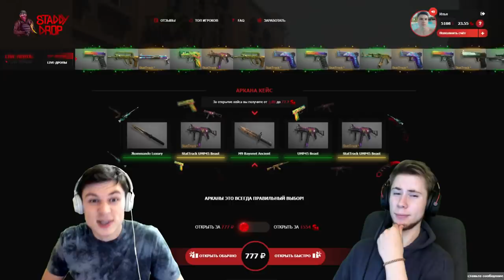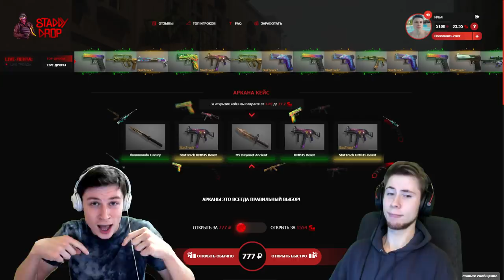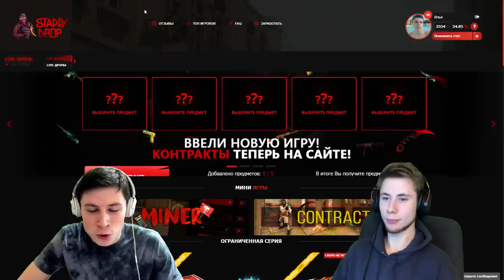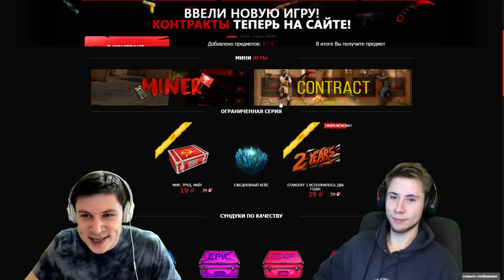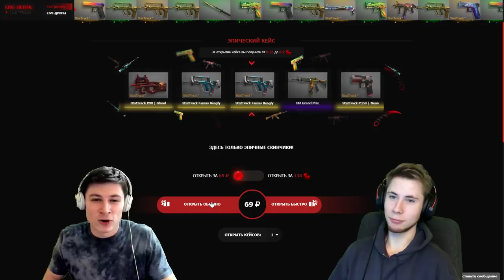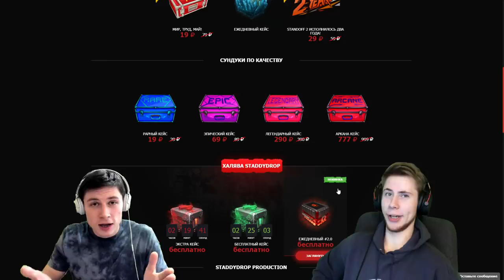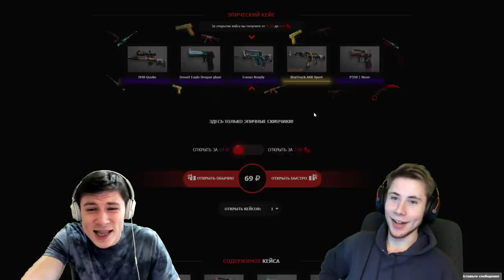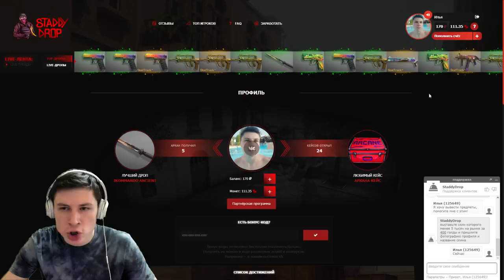ЧТО!?? ВЫБИЛ НОЖ в БИТВЕ КЕЙСОВ ПРОТИВ TicTac В STANDOFF 2 / СТАНДОФФ 2